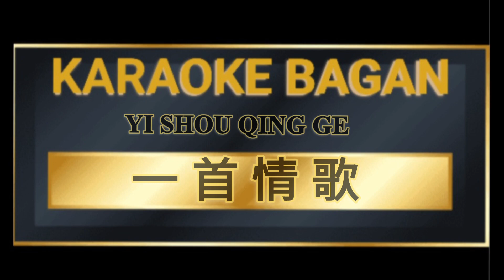YI SHOI QING GE [[ 一首情歌 ]] KARAOKE NO VOKAL